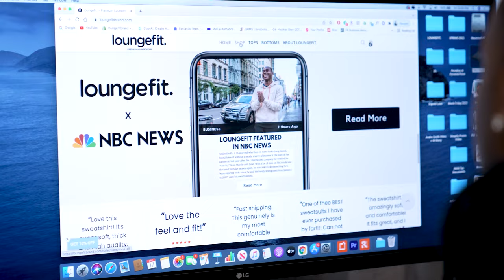Exploring the Entrepreneur | Loungefit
Meet our latest Exploring the Entrepreneur, Loungefit. Andre sought an opportunity to create a premium loungewear brand in the midst of the pandemic and is now running a successful business! The latest collection is an unbeatable combination of style and comfort.

Loungefit uses the Rollo wireless label printer to optimize their shipping process.